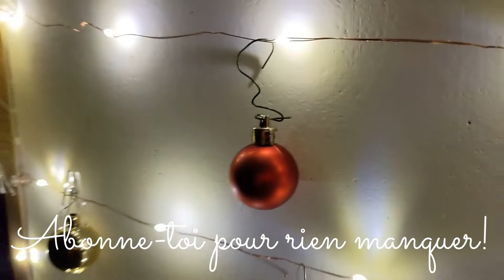Recette de carré bonheur!😋🎄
Pour cette première vidéo de la série de  Noël, on va cuisiner un peu de bonheur. Voici la délicieuse recette de carré bonheur 😋

N’hésitez pas à dire en commentaire si vous aviez aimé la recette et si vous comptiez la faire. Bon début du temps des fêtes!  🎄

(Description écrite par : Sandrine Boucher)

Ingrédients :
- 2 tasses de pépites de chocolat         mi-sucré
- 2/3 tasse beurre d'arachides
- 6 tasses céréales Rice Krispies
- 3 tasses guimauves miniatures

Préparation :
1- Dans une casserole, faire fondre à feu doux les pépites de chocolat et le beurre d'arachides jusqu'à ce que le tout soit bien homogène et onctueux, en mélangeant continuellement!

2- verser le chocolat dans le bol de céréale et guimauve, en mélangeant avec une cuillère de bois.
3- Mélanger correctement.
4- Presser le mélange uniformément dans un moule ( 13 x 9 ) légèrement beurré.
5- Réfrigérer environ 45 minutes.
6- Couper en carrés.
7- Déguster!

Anne Brault

abrault56

Mon instagram:
annebrault

Instagram de mes animaux:
gustave_et_ses_amis